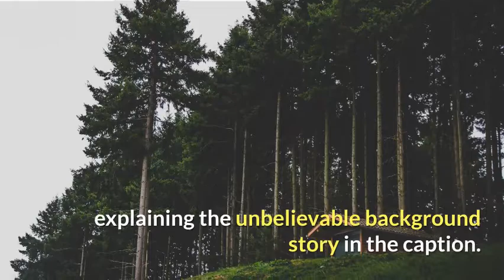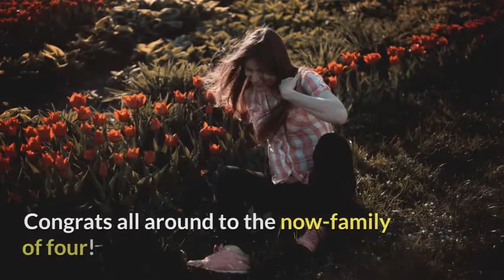Erika Christensens's Epic Home Birth Will Go Down in Family History' For This 1 Reason